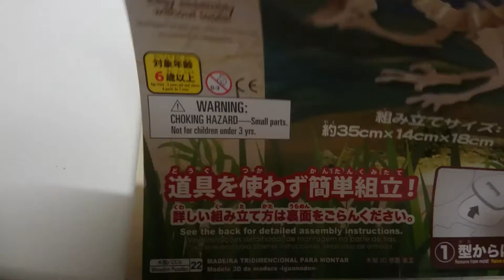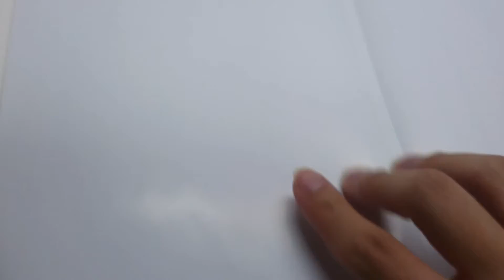ダイソー恐竜